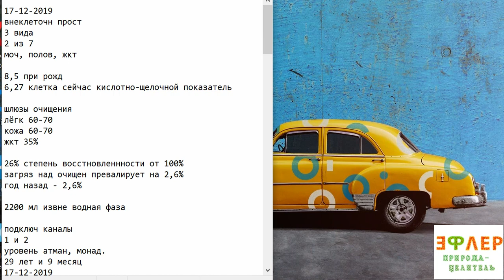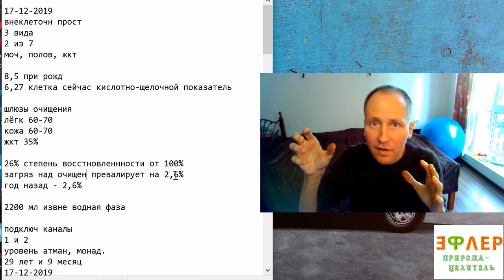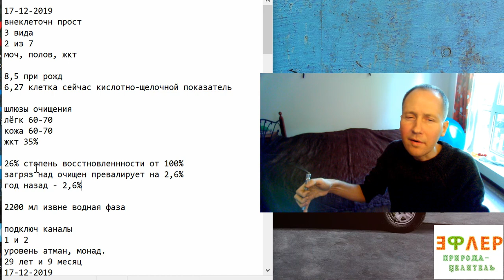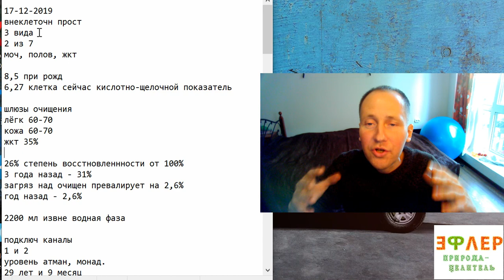Вопрос КОНСУЛЬТАЦИИ – Я АБСОЛЮТНО ЗДОРОВ? Каким Боком Вылазит БЛОКИРОВКА ШЛЮЗОВ ОЧИЩЕНИЯ,ПОДКЛЮЧЕНИЕ